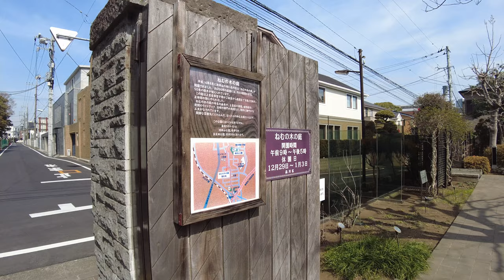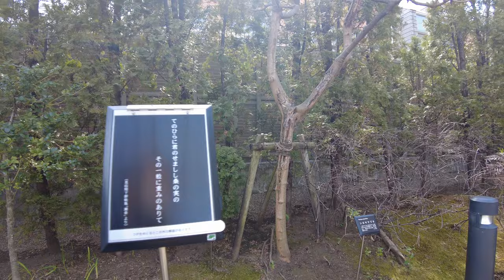【旧正田邸跡】ねむの木の庭公園│Nemu no Ki no Niwa Park│品川区東五反田│【4K60│DJI Pocket2】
品川区池田山エリアにあるねむの木の庭を訪問しました。上皇后さまのご実家、旧正田邸の跡地が整備され公園になった場所。「ねむの木の庭」の名前は、上皇后さまの高校生時代に作られた詩からつけられたお名前だそう。上皇后さまが生まれ育ったことを想像しながら、庭をまわらせていただきました。お花がキレイに咲くころにまた訪問したいと思います。
I visited the Nemu no Ki no Niwa in the Ikedayama area of Shinagawa Ward. The place where the former Shoda residence, the home of the Empress, was renovated and turned into a park. The name "Nemu no Ki no Niwa" is said to have been derived from a poem written by the Empress when she was in high school. I went around the garden while imagining that the Empress was born and raised. I would like to visit again when the flowers bloom beautifully.

【撮影日（Shooting date）】
2021年2月（February 2021）

【撮影場所（Shooting location）】
東京/ねむの木の庭公園（Tokyo / Nemu no Ki no Niwa Park）

【撮影機材（Shooting equipment）】
Camera :DJI Pocket2

【関連リンク（Related Links）
▼ねむの木の庭（しながわ観光協会）説明ページ（Nemu no Ki no Niwa (Shinagawa Tourism Association) Explanation Page）

▼ねむの木の庭（品川区）公式ページ（Nemu no Ki no Niwa (Shinagawa Ward) Official Page）